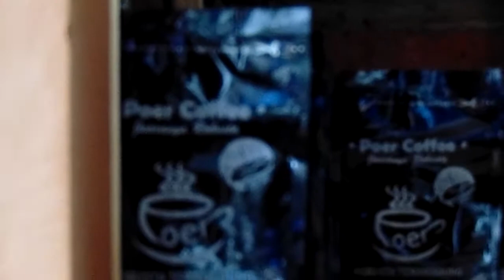NIKMATNYA KOPI LANANG TEMANGGUNG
Kopi robusta lanang khas desa Gesing Kandangan Temanggung